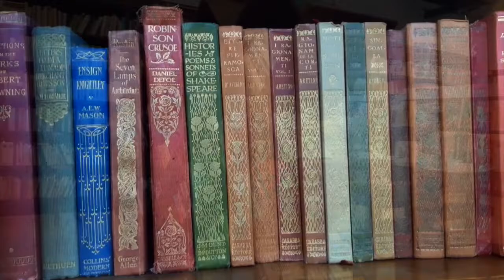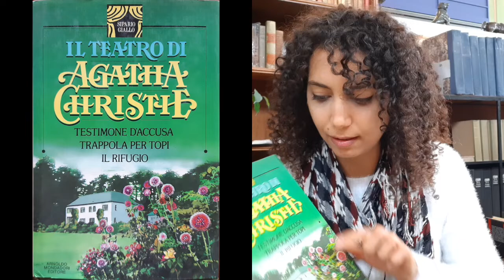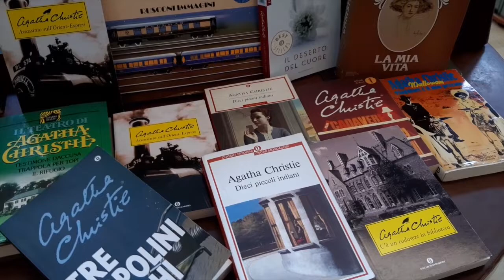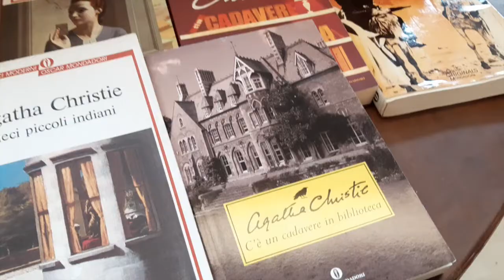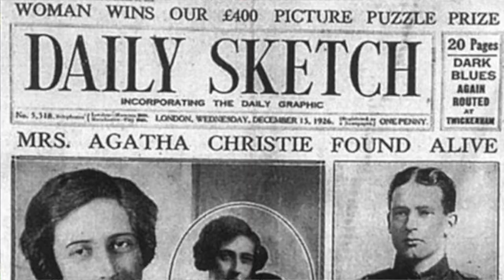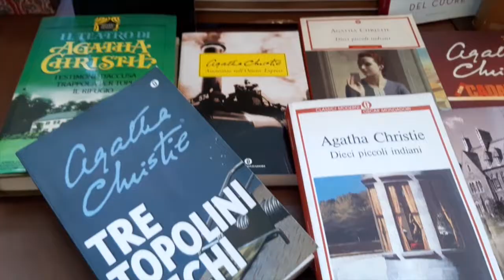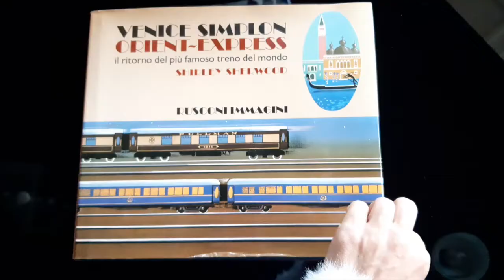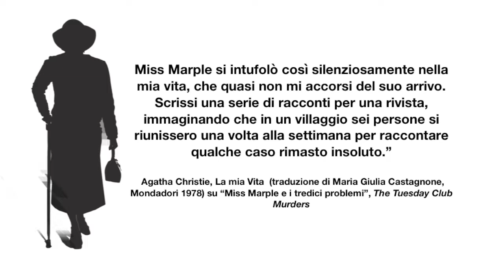CONSIGLIO 5 LIBRI DI e SU agathachristie !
Si chiacchiera su alcuni nuovi arrivi della regina del Giallo